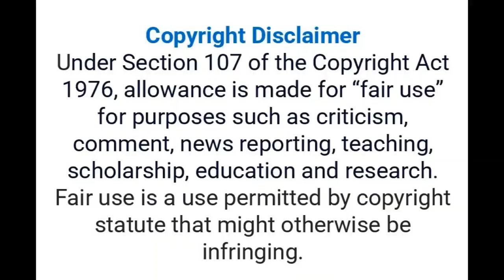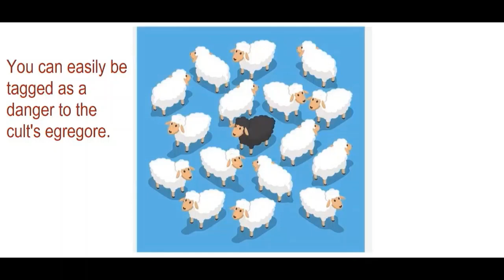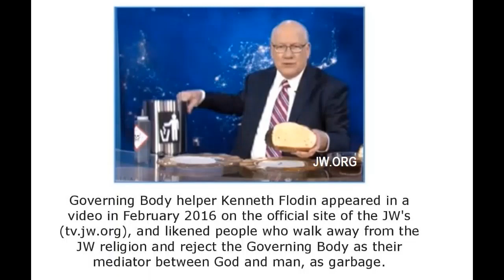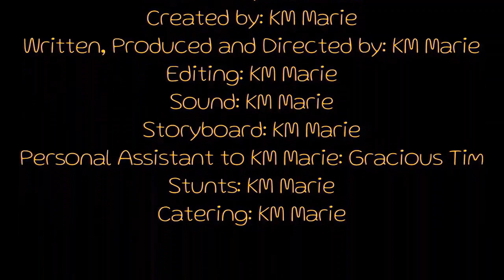Cult Awareness Predictable Behavior Governing Body Helper Kenneth Flodin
Blog Post about Kenneth Flodin